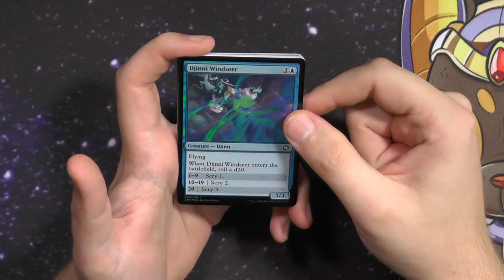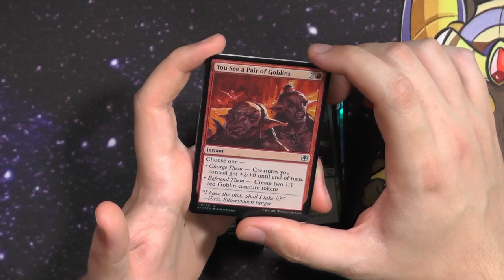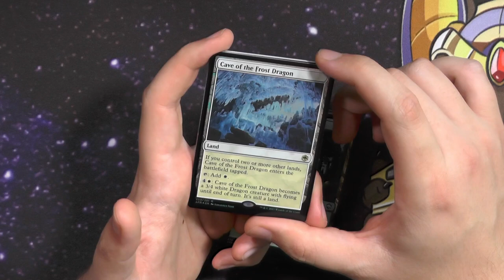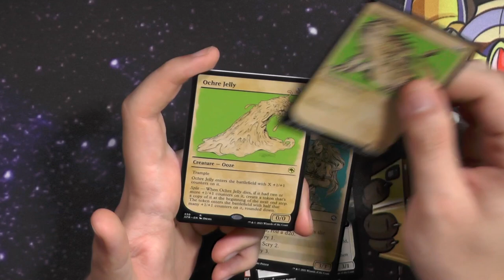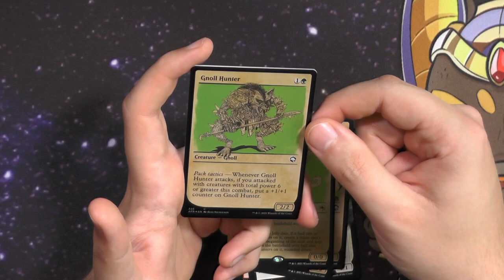Adventure in the forgotten Realms Collector Booster466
Ich bin immernoch kein Fan von Adventure in the forgotten Realms!
Aber diese Collector Booster sind doch eine Seltenheit :)

Intro